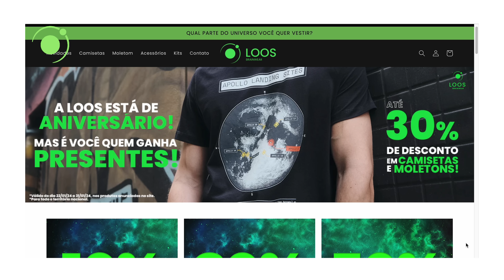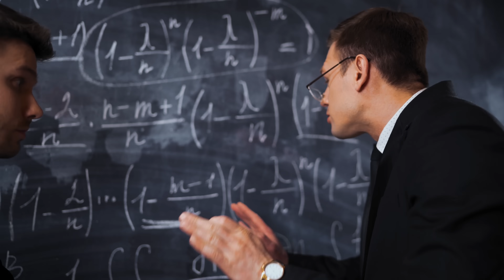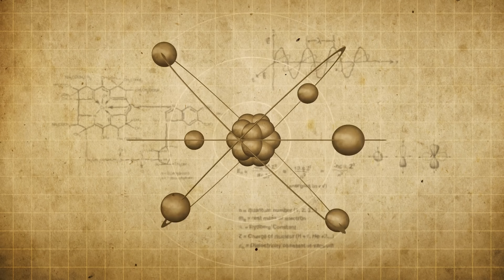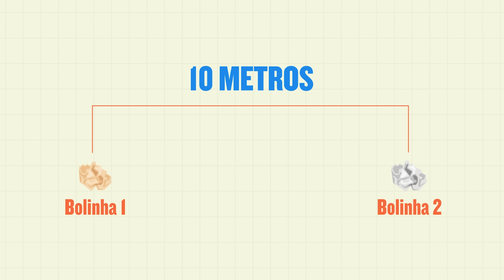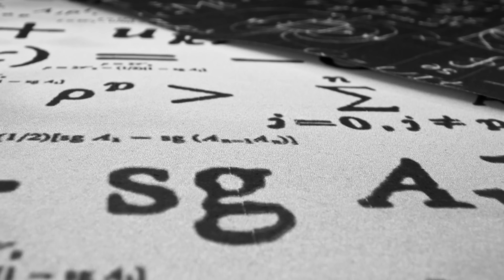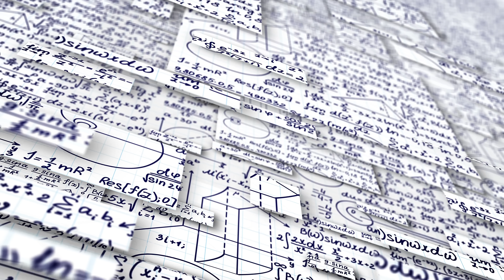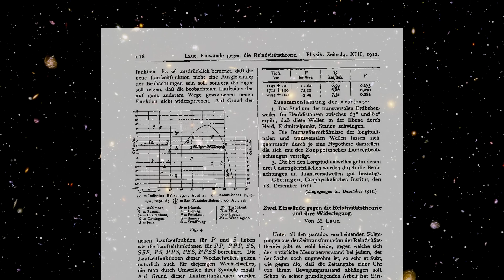O Paradoxo dos Gêmeos Explicado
O Paradoxo dos Gêmeos é um exemplo clássico que nos ensina as consequências da Teoria da Relatividade Geral de Einstein: a contração do espaço e a dilatação do tempo. Dois gêmeos idênticos vão acabar um mais novo do que o outro, dando origem ao paradoxo. Qual dos dois está certo?

Capítulos:
0:00 - 0:39 Introdução
0:39 - 2:07 O Paradoxo dos Gêmeos
2:07 - 2:34 Loos
2:34 - 4:42 Por que Precisamos da Relatividade de Einstein?
4:42 - 6:07 Princípio da Relatividade
6:07 - 7:20 Princípio da Velocidade da Luz
7:20 - 9:14 Contração do Espaço
9:14 - 10:13 Dilatação do Tempo
10:13 - 11:52 O Paradoxo Viola o Primeiro Princípio?
11:52 - 13:40 Solução (Parte 1)
13:40 - 14:55 Solução (Parte 2)
14:55 - 17:02 O que os Gêmeos Veem?
17:02 - 17:49 Pensamentos Finais

The twin paradox: the role of acceleration - J. Gamboa, F. Mendez, M. B. Paranjape and Benoit Sirois

Livros

Introduction to General Relativity - John Kogut
Introduction to Special Relativity - Robert Resnick